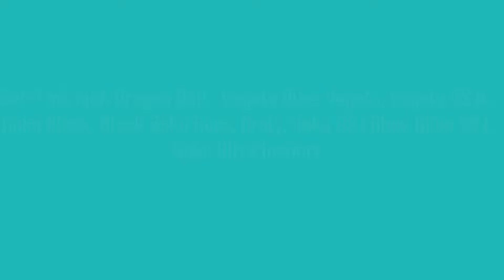Set 9 mô hình dragon ball